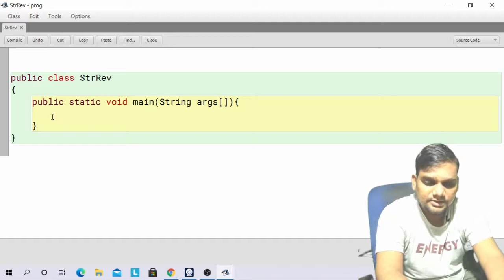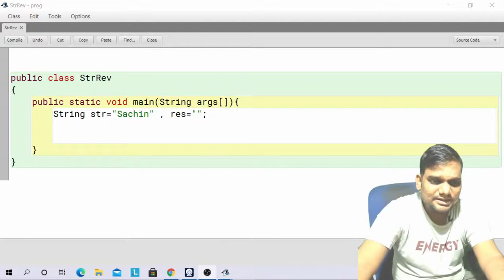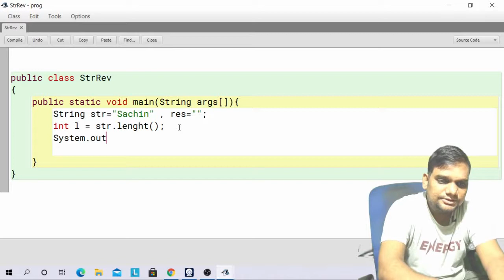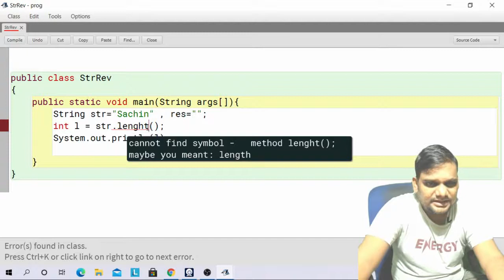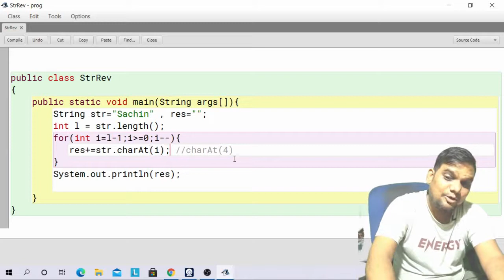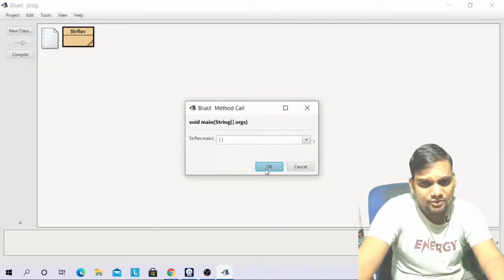reverse a string in java bluej